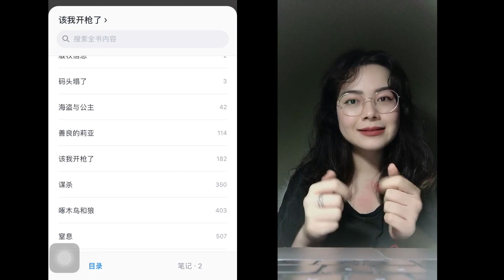2019年我读到的最棒的五本书｜SashaCosmos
嗨，朋友们好。我是Sasha，我终于来油管了。近期我会在这边上传一些大家可能看到过的旧视频（如果你关注了我Bilibili平台的话）。为了让大家看到最优质的内容，我重新浏览了这几年间制作出的所有影片，并从中选择了个人最喜欢的、在其他平台广受好评的、最有纪念价值的视频。

希望它们能给你带来一些快乐与启发。

ps：幸好无论是读书还是旅行主题，都不容易过时（笑）。

如果你第一次看我的影片，先隔空给你个大大的拥抱。你好，我叫Sasha，是个在俄罗斯生活（在莫斯科学习&工作）的中国人（来自北京）。我主要制作与阅读、海外生活、旅行、青年人对谈、跨文化交流领域浅科普等领域的影片。提前感谢！

关于本期影片：
📚书单
1. 我如何成为一名畅销书作家 - 斯蒂夫·赫利
2. 人间天堂 - 菲茨杰拉德
3. 笑场 - 李诞
4. Bird Box - Josh Malerman
（这本的续集Malorie将于2020上市，期待！）
5. 最后诊断 - 阿瑟·黑利
6. 该我开枪了 - 马克·哈登

-S